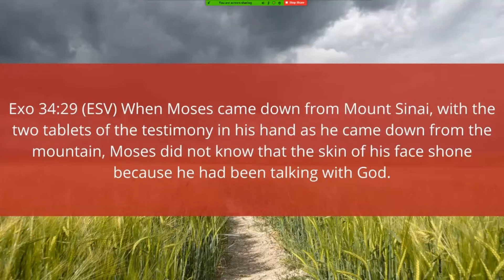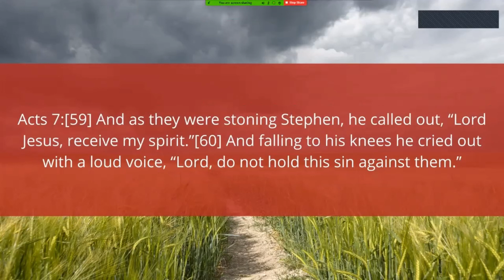Sent #11: Jesus is the Embodiment of God's Rule and His Presence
What do you do to get close to God? What do you run to? In the book of Acts we see how  the Apostle, Stephen's closeness with God is what gave him comfort and peace as he faced his arrest and death. Join us for the 11th and final installment in the sent series (Part 1)

Enjoy this weeks message!